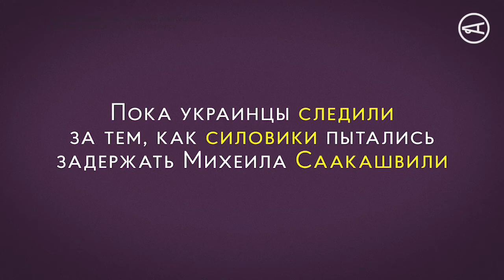Законы, принятые Верховной Радой, пока все следили за Саакашвили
Мы собрали главные законы и постановления, за которые голосовали депутаты Верховной Рады пока вся страна следила за задержанием Саакашвили